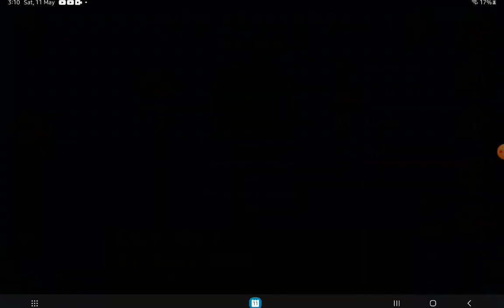Playing Geometry Dash!